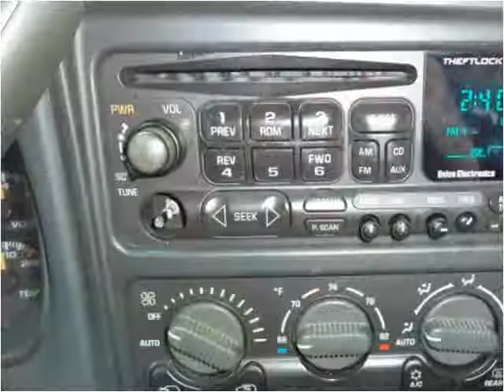2001 Chevrolet Suburban Used Cars Plainfield NJ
This 2001 Chevrolet Suburban is available from New Plainfield Auto Sales.